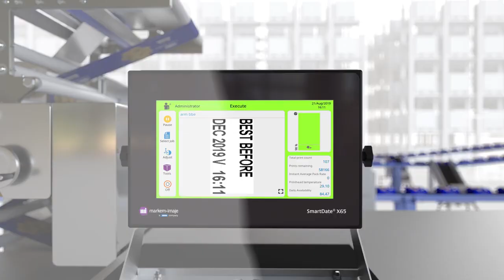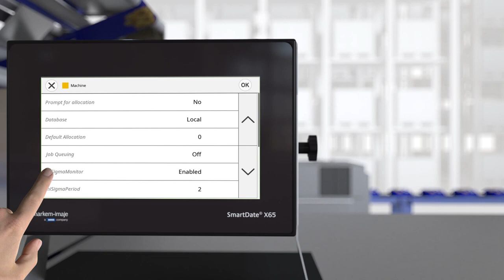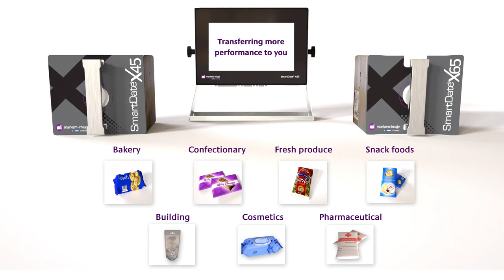SmartDate X45 & SmartDate X65 thermal transfer printer - Markem-Imaje - Al Thika Packaging UAE Oman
Designed for medium-duty applications, the SmartDate X45 delivers high-quality coding on flexible film packaging up to 220 packs per minute.
Its fully intuitive 10.1” user interface makes daily operations easy and straightforward while providing the most valuable information you need to optimise and improve your Overall Equipment Effectiveness (OEE) through MI Sigma reporting.